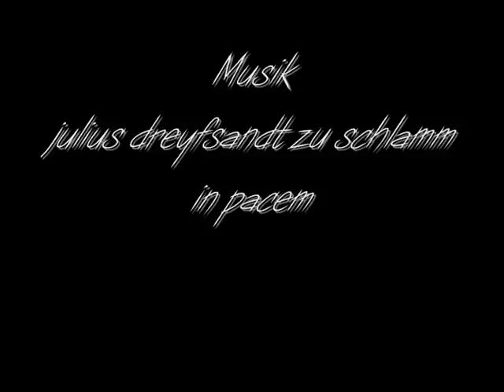Kemal Balkan in pacem By MigrationArt 2013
Bilder Künstler
Kemal Balkan
Musik julius dreyfsandt zu schlamm
in pacem
 By MigrationArt